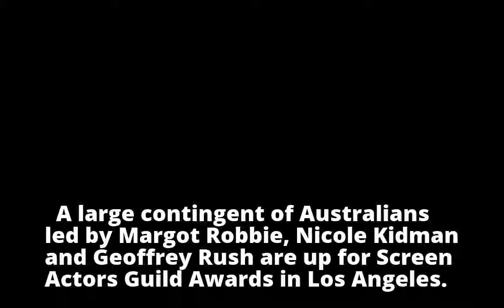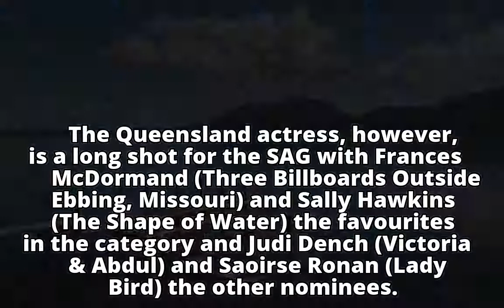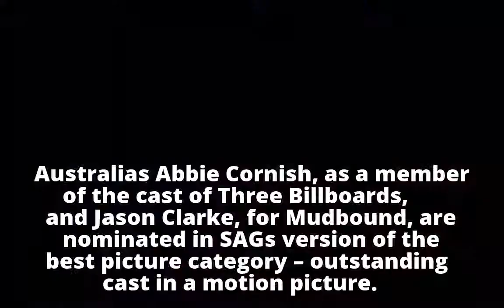Margot Robbie, Nicole Kidman and Geoffrey Rush top contenders for Screen Actors Guild Awards